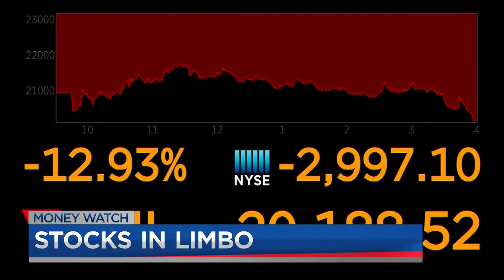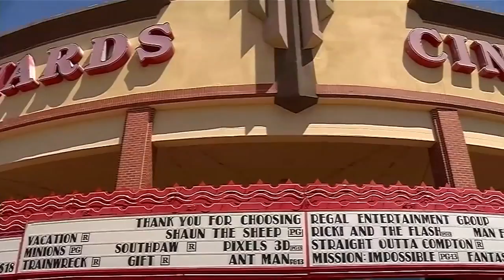FOX Carolina is partnering with Lilamax for Money Watch with Jane King live from the NASDAQ